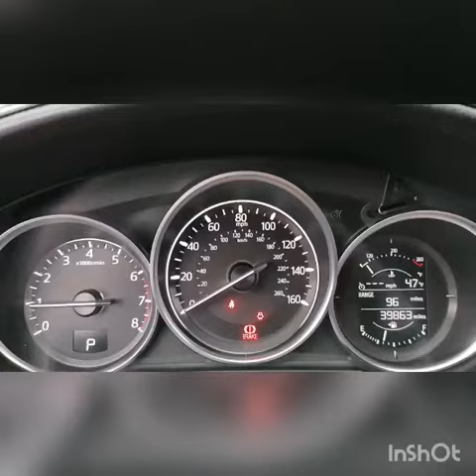2017 Mazda 6 Touring | Patriot Military Automobiles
VIN last 6 digits 1107215